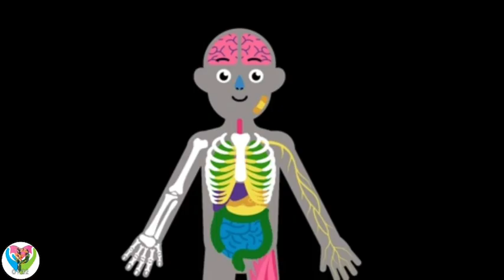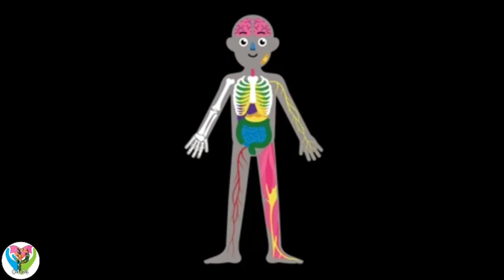Allergies - Learn About Me